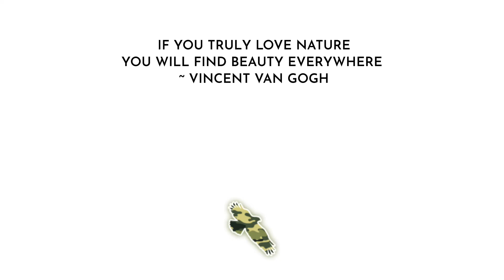Der Bieberkadaver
Unweit von unserem Haus bin ich auf einen Bieberkadaver gestossen. Lasst uns zusammen sehen, wer noch davon zehrt.